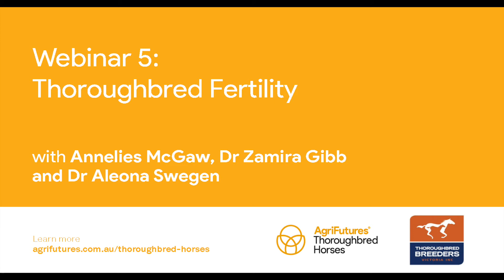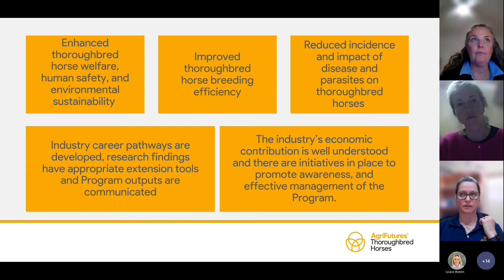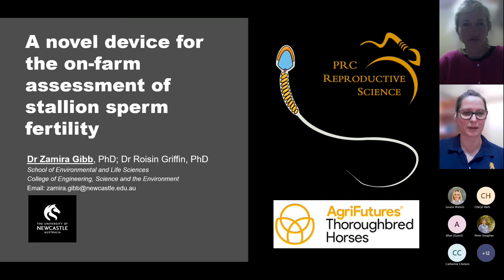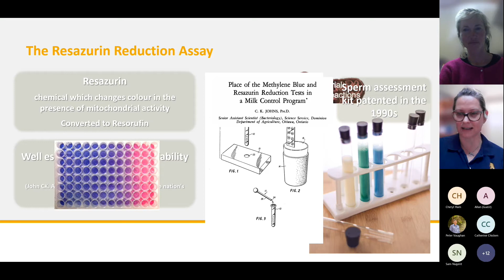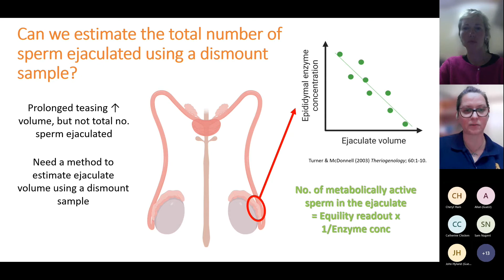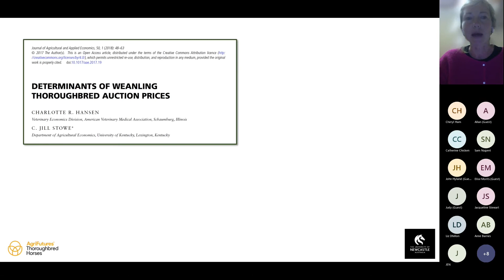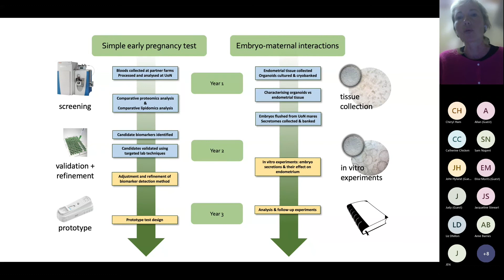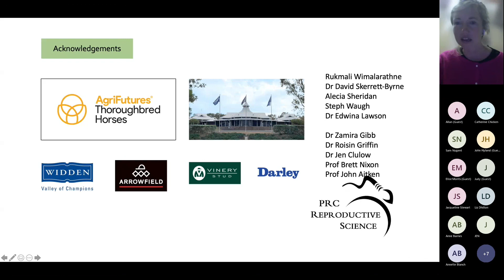AgriFutures Thoroughbred Horse Program Webinar Series - Webinar 5: Thoroughbred Fertility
Thoroughbred Fertility is the fifth webinar in a six-part series developed by AgriFutures Australia and Thoroughbred Breeders Victoria.

In this webinar, hear from Dr Zamira Gibb from the University of Newcastle on 'A novel device for the on-farm assessment of stallion sperm fertility', and
Dr Aleona Swegen from the University of Newcastle on 'Developing a novel diagnostic test for early pregnancy in the mare'.